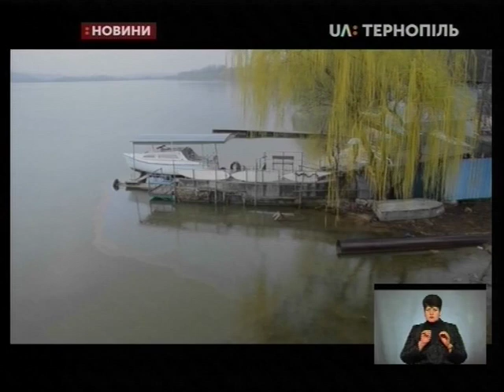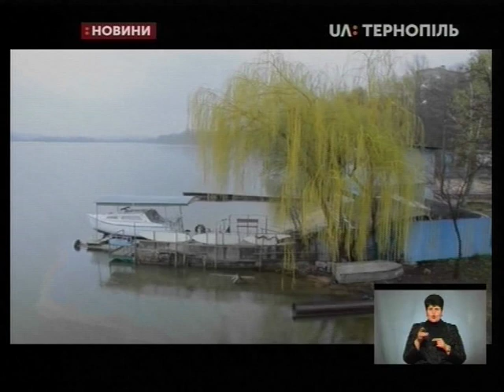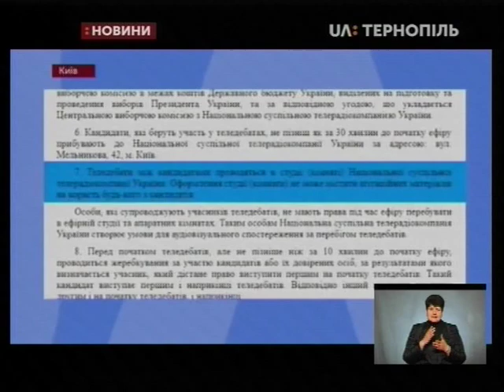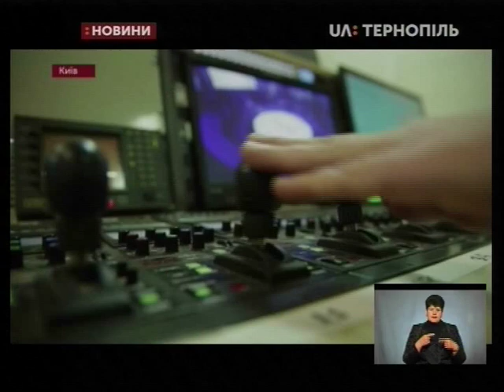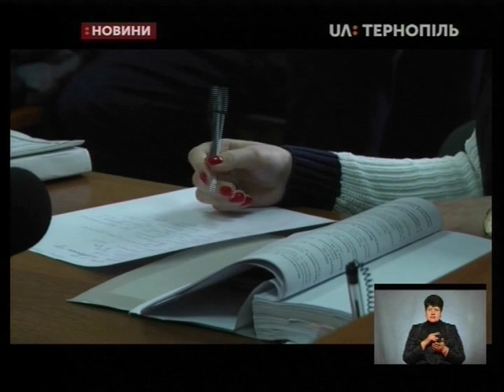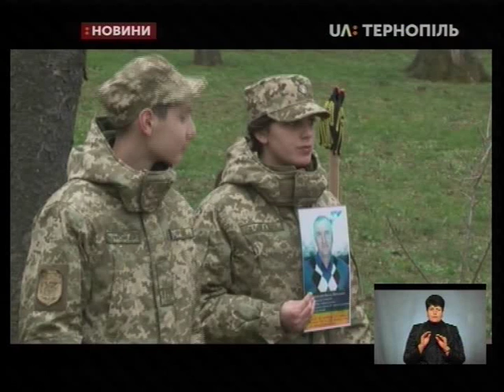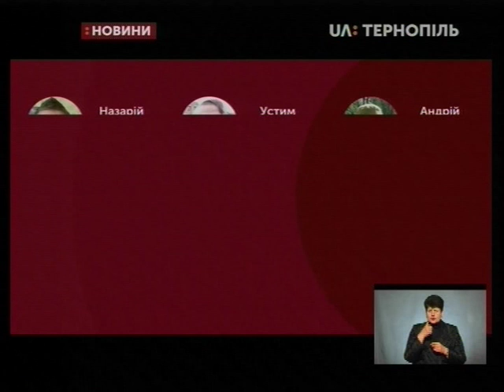09.04.2019. Новини. 19:00